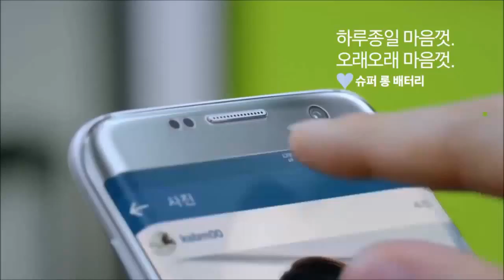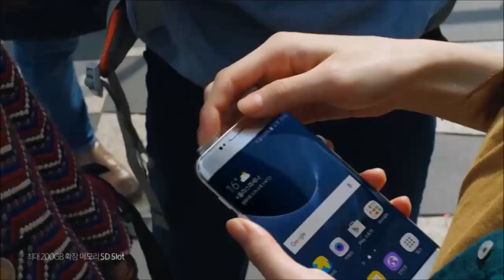[LIVE] KT핸드폰 삼성갤럭시 S7엣지, S7(5분)